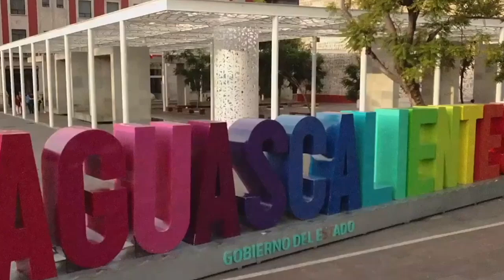Nuestro país está en riesgo: Toño Martín del Campo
* Tenemos una gran crisis en materia de inseguridad y salud

Aguascalientes, Ags. 6 marzo 2024.- Hoy más que nunca nuestro país se encuentra en riesgo, ante la grave crisis de inseguridad y salud que padecemos, ante lo cual e urgente poner manos a la obra, consideró Toño Martín del Campo, candidato del PAN al Senado de la República.
En entrevista, Toño Martín del Campo estableció que los mexicanos debemos hacer conciencia de la parte que nos corresponde para luchar para sacar adelante a nuestro país.
Insistió en que el tema más sensible es la inseguridad y Aguascalientes mismo es el ejemplo de que sí es posible mejorar sensiblemente la tranquilidad de la población.
Hoy queremos un México unido y por ello debemos cerrar filas.